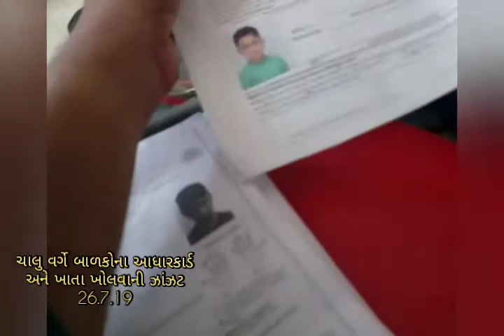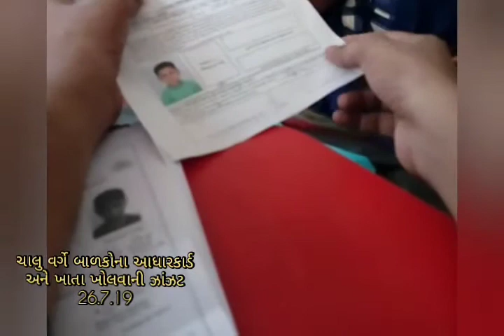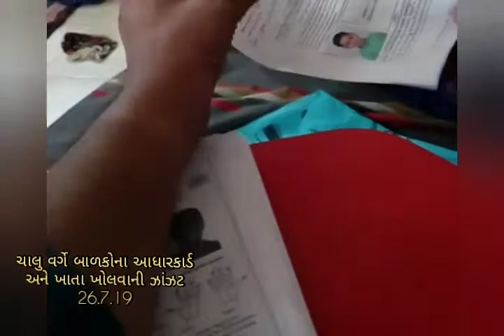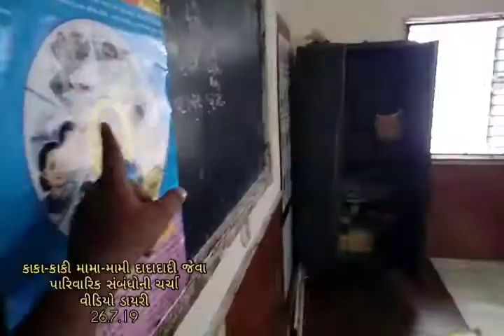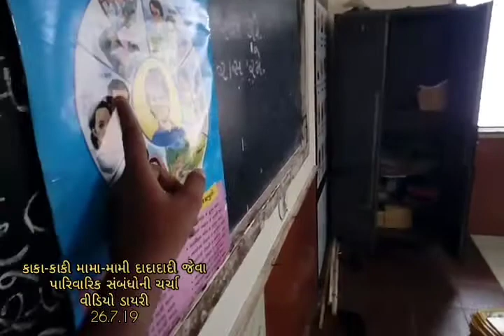વીડિયો ડાયરી | 26.7.19